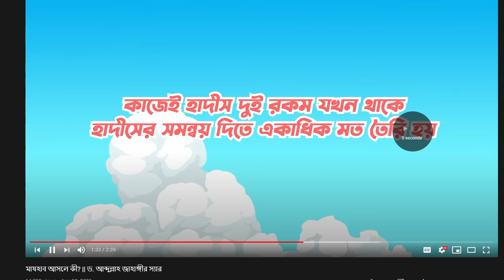তোমার দল VS. আমার দল । The never ending battle of Madhabs | kinGOPoLY